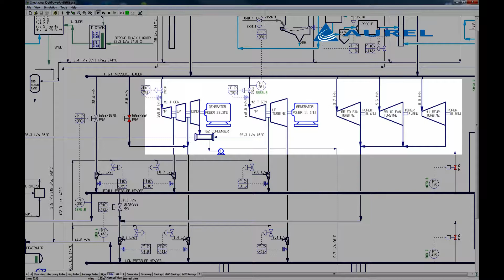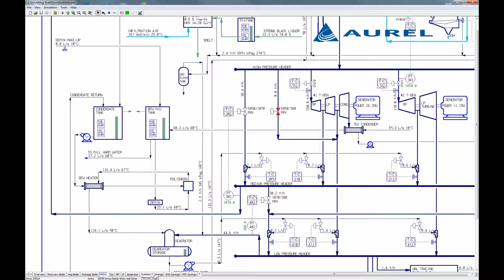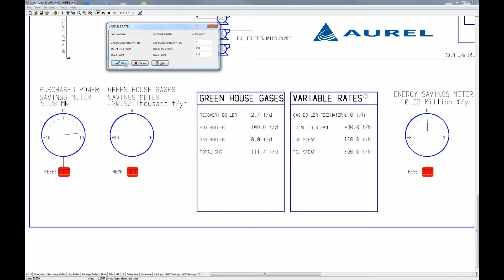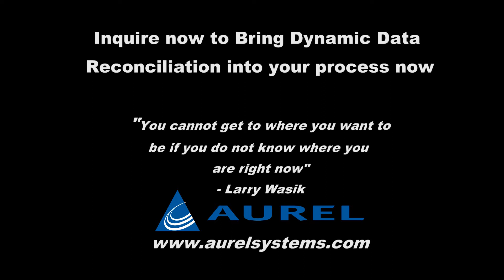Energy Management Based on Dynamic Data Reconciliation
Simulating energy and greenhouse gas savings using CADSIM Plus. Using Dynamic Data Reconciliation as a foundation, we can optimize an energy process to achieve optimal performance.